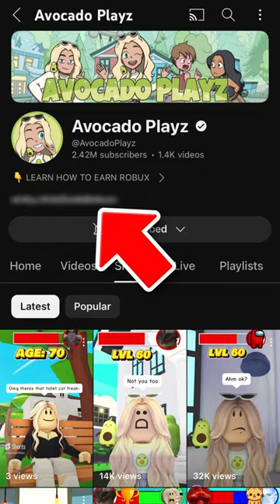BIRTH to DEATH of TOXIC SLENDER In Adopt Me Roblox... 💀 🥓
BIRTH to DEATH of TOXIC SLENDER In Adopt Me Roblox... 💀 🥓 In this adoptme short, a roblox slender is toxic, hating on roblox adopt me bacons..